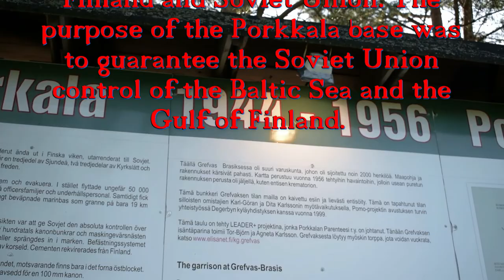Exploring An Excavated Soviet Bunker in Finland (Exploring Porkkala Ep. 1)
Re-edited version of Exploring Porkkala Ep. 1

PORKKALA MILITARY BASE

Introduction:
Porkkala naval base was a Soviet military base during 1944–1956 in the municipalities of Kirkkonummi, Siuntio and Degerby at the Porkkala peninsula which is located only 30 kilometers west of Helsinki, the Finnish capital. The area was leased to the Soviet Union according to the 1944 signed Moscow Armistice between Finland and Soviet Union. The purpose of the Porkkala base was to guarantee the Soviet Union control of the Baltic Sea and the Gulf of Finland.

The story in a nutshell:
At the end of the Second World War the Soviet Union secured the rights of lease to a naval base at Porkkala, in accordance with the Moscow armistice agreement that ended the Continuation War, between Finland and the Soviet Union on September 19, 1944. A large area centered on the Porkkala peninsula, was leased to the Soviet Union, only ten days after the armistice.
About 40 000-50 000 Soviet citizens and military personnel lived at the Porkkala base. Porkkala is also thought to have had German or Austrian prisoners of war based on German-style bunkers and buildings built there. Sergey Ivanovich Kabanov was the military commander of Porkkala. A military road and a commando bunker was named after him in the base.
Although the Soviet lease for Porkkala had been approved for 50 years, an agreement was reached to return it earlier. The agreement was signed on September 19, 1955, and control of the area was handed back to Finland on January 26, 1956.
There where many different reasons behind the early return, such as the renunciation of Stalinism by the Soviet Union under Nikita Khrushchev, and also, probably the most important one, was the technological progress, as the rapid development of missile technology had already reduced the importance of defense stations at the military base.

Construction:
A network of several hundred artillery and machine gun bunkers were built in Porkkala between 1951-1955. In addition to bunkers, other structures and buildings were built in Porkkala, such as, artillery stations, dugouts, trenches, barracks, caves, warehouses, hospitals, schools, civilian houses, airfields, and also a navy port in Upinniemi, which the finnish army took in use after the return, and today is one of the main bases for the Finnish Navy.

Bunkers:
The bunker types are machine gun bunkers BUK and KPU, as well as artillery bunkers ZIF-25 and ADFS. The bunkers were not actually built until seven years after the handover of Porkkala, in the autumn of 1951, when the Soviet Ministry of Defense granted money for the purpose. Finland was forced to hand over all the cement needed to build the bunkers. The bunkers were built mainly on the sides of large field and lake openings well suited for landing operations in the Porkkala area, as well as along the railway tracks and roads.
All the bunkers were blown up and covered when the base was closing in late 1955…

Sources:
Suljettu aika: Porkkala Neuvostoliiton sotilaallisena tukikohtana vuosina 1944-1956,
Jari Leskinen ja Pekka Silvast
Hanko ja Porkkala Neuvostoliiton meritukikohdat, Pekka Silvast
Kirkkonummi.karttatiimi.fi
Porkkala Naval Base Wikipedia

I also would like to thank my associates in Helsinki for lots and lots of valuable knowledge!